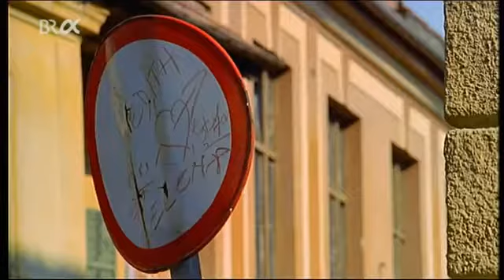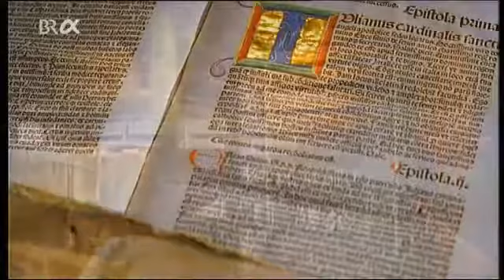Einst süße Heimat - Siebenbürgen Part1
Im Land Dracula´s.

Dies ist eine Dokumentation über Leute aus Transilvanien in Rumänien.

Fahrzeug: Dacia Duster Kamera: Go Pro Hero 3 Schnittprogramm: Final Cut X Pro Director: Roman Diesel.

Siebenbürger Sachsen kämpfen um die Rückgabe ihrer Häuser, die sie zur Zeit des Diktators Ceausescu verlassen hatten, um nach Deutschland zu emigrieren. Doch Bürokratie und Korruption.

Dieses Videowerk zeigt die Landnahme Siebenbürgens durch deutsche Siedler auf. Aus einer Einöde schufen sie ein wahres Paradies, das seinesgleichen sucht!